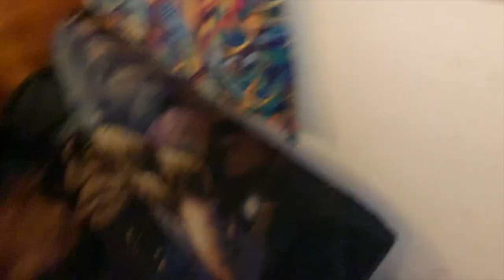Fall Guys DART CHALLENGE (Part 2/2)